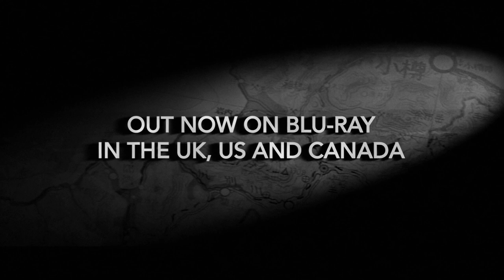A Fugitive From the Past | Official Trailer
Considered the magnum opus of the five decades-long career of Tomu Uchida (Bloody Spear at Mount Fuji, The Mad Fox), the epic crime drama A Fugitive from the Past was voted third in the prestigious Kinema Junpo magazine’s 1999 poll of the Top Japanese Films of the 20th Century.

In 1947, a freak typhoon sends a passenger ferry running between Hokkaido and mainland Japan plunging to the ocean depths, with hundreds of lives lost. During the chaos, three men are witnessed fleeing a burning pawnshop in the Hokkaido port town of Iwanai. The police suspect theft and arson, and when Detective Yumisaka (Junzaburo Ban) discovers the burned remains of a boat and the corpses of two men, he sets about tracking the shadowy third figure. Meanwhile, the mysterious Takichi Inukai (Rentaro Mikuni) takes shelter with a prostitute, Yae (Sachiko Hidari), a brief encounter that will come to define both of their lives. A decade later, long after the trail has gone cold, Yumisaka is called back by his successor Detective Ajimura (Ken Takakura) as two new dead bodies are found.

Making its home video debut outside of Japan, this adaptation of Tsutomu Minakami’s 1700-page novel is a landmark in master director Uchida’s oeuvre. Its gritty monochrome photography has the immediacy of newsreel as Uchida uses the landscapes of postwar Japan to explore the massive social upheaval and unspoken legacies of the war, and create an unsettling karmic allegory of a man’s struggle to escape his past sins.